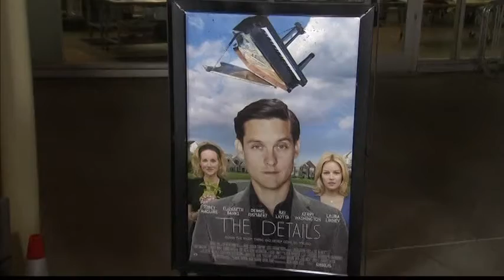USA-THE DETAILS PREMIERE